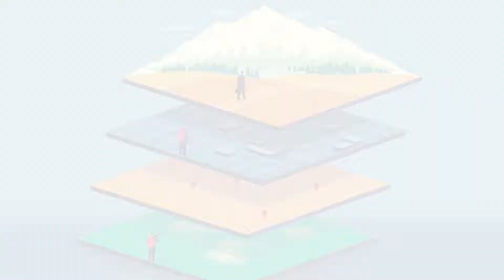Brandman University GIS Animation